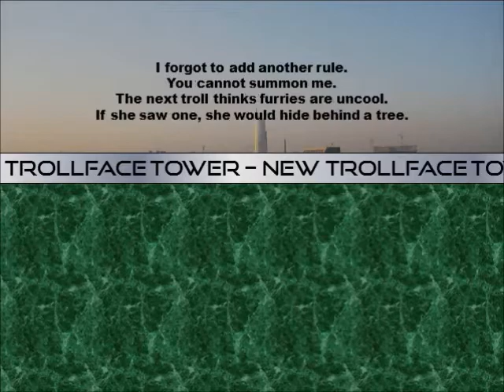New Trollface Tower - Episode 18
Cirno comes to fight against the troll! Who will win?

Fun Fact: In the original Trollface Tower, Cirno was the most summoned character. She was summoned 8 times in the original trollface tower, plus an additional 4 times in the original trollface tower sequel.